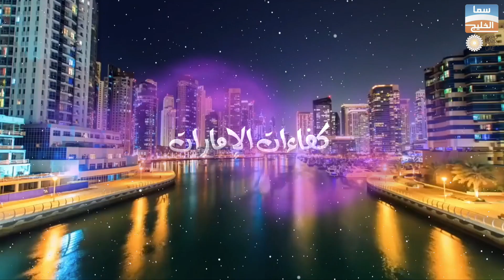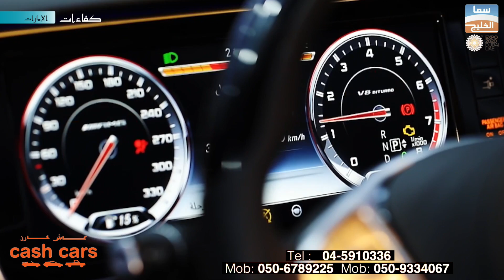Cash Cars كاش كارز لقاء مع السيد فيصل دين محمد